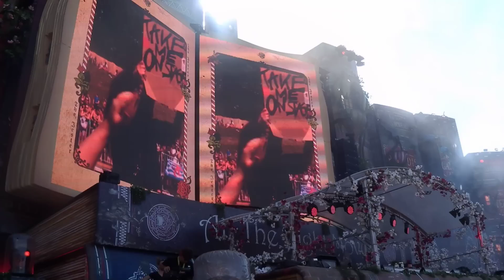Nicky Romero - Wild one two @ Tomorrowland 2012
Track : David Guetta & Nicky Romero - Wild One Two Ft Sia